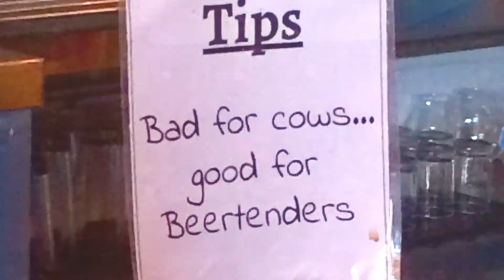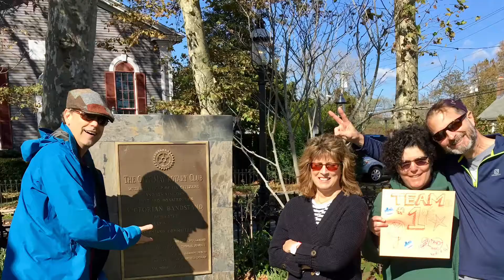Recent (Pre-pandemic)Trips to Cape May Area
A group of friends and neighbors each fall visits the Cape May area.  Included in this five minute plus short film are scavenger hunt team photos, bird trips, formal dinners, and general carousing.